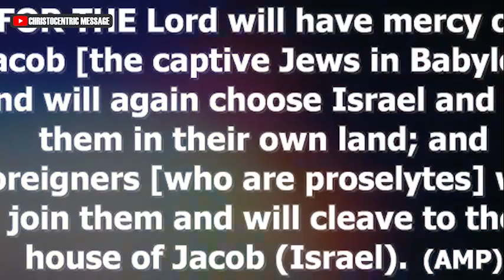THE POWER OF FAITH IN GOD TO CHANGE YOUR CIRCUMSTANCES - APOSTLE JOSHUA SELMAN 2022